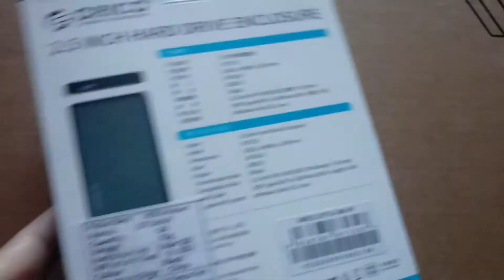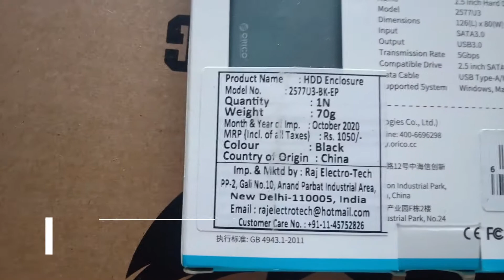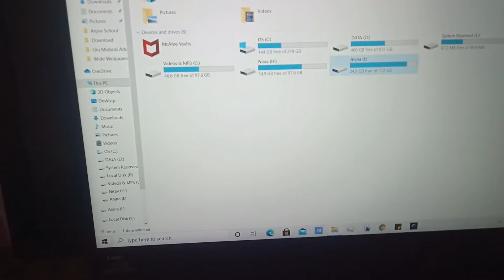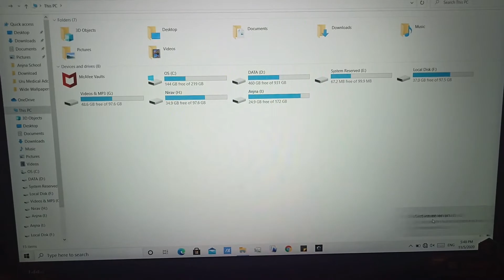Orico 2.5" USB 3.0 HDD Enclosure Case Unboxing | Convert Internal Hard Disk Into External Hard Disk🖥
Hello Dosto aaj ke naye video me aapko batane vala hu ki kaise apne laptop ya computer ki internal hdd ko usb hdd me kaise convert karte he. pura process hi is video me to is video ko pura dekhe.

Nirav Joshi - All Viral Video in One Place.

*Note : Image in thumbnail is taken from the products official page from amazon.in.

Product Link:

Laptop: Lenovo Ideapad
Processor: I5 7th Generation
Graphics Card: AMD Radeon Graphics Card
Ram: 8 GB DDR4